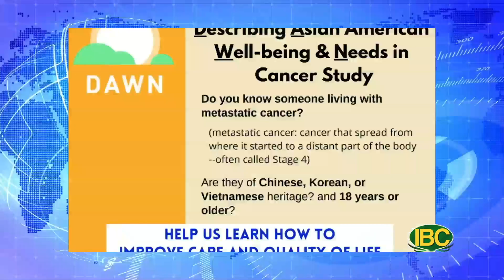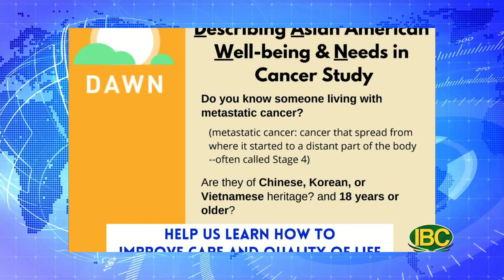Thời Sự Buổi Sáng, Phần 2 (05-05-22) | Sơn Tùng M-TP sẽ làm việc với Thanh Tra Bộ Văn hóa về MV mới